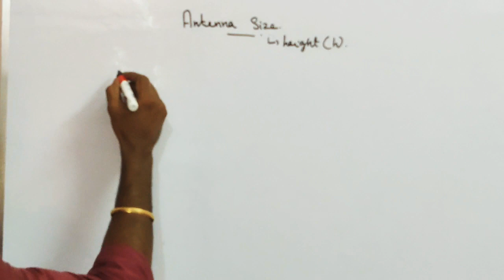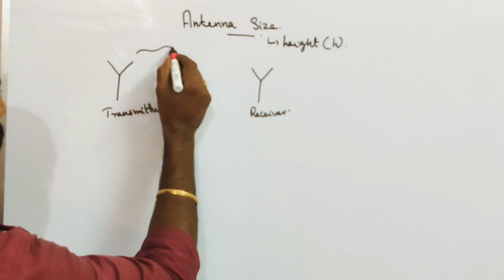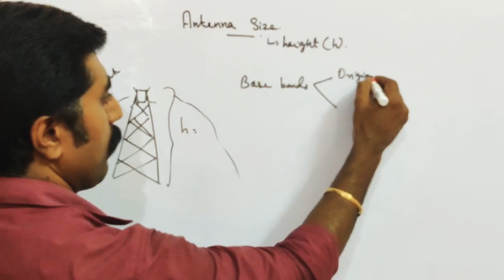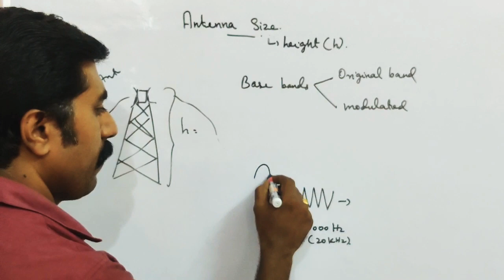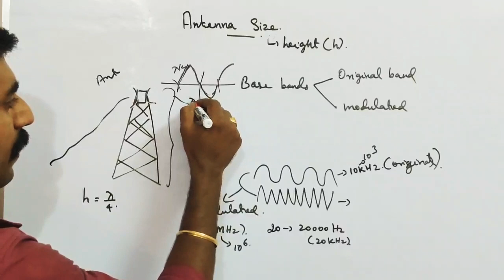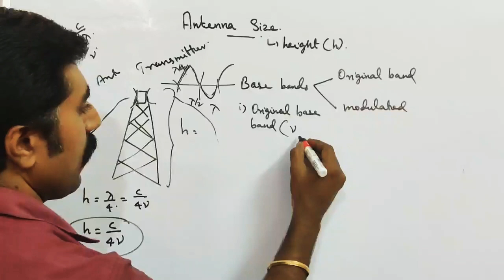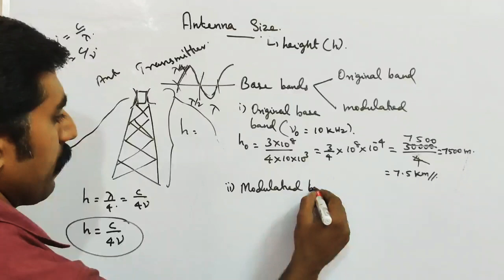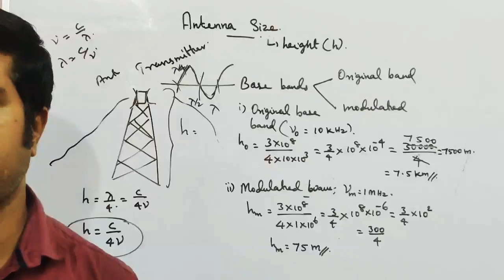Antenna size || height of the antenna || Ln 10 || STD 12 Physics || Tamil